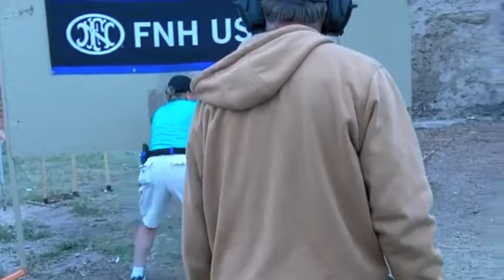Dawn Smith 2013 Hornady Area 3 Championship Match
Dawn is shooting at the 2013 Hornady Area 3 Championship Match  at the Heartland Public Shooting Park in Grand Island, Nebraska.